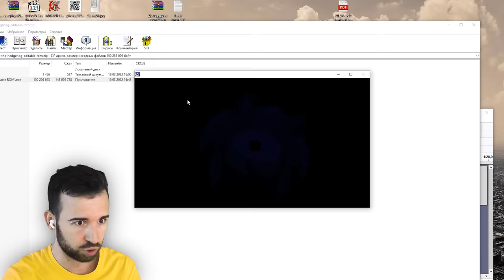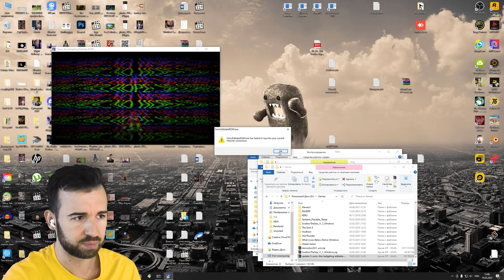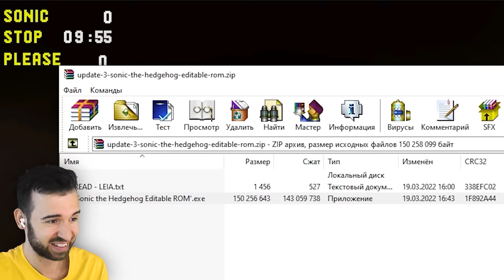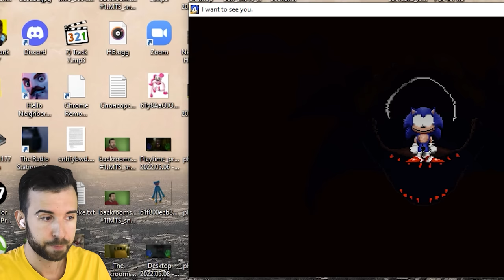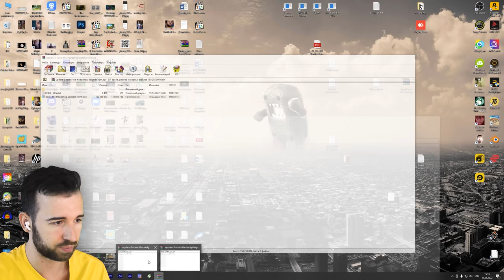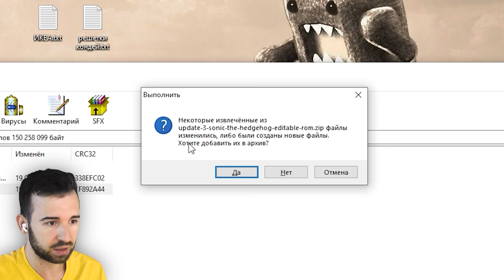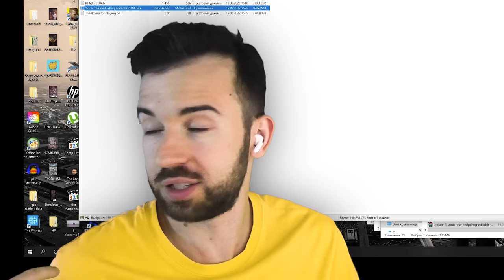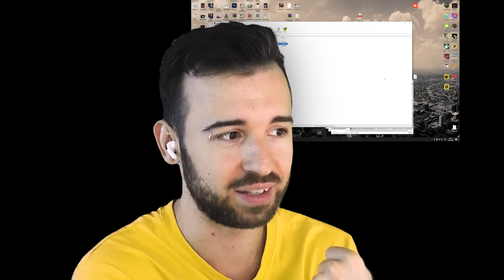SONIC.EYX ИСПОРТИЛ МНЕ ДЕТСТВО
Игра моего детства Sonic превратилась в ночной кошмар в Sonic.EYX